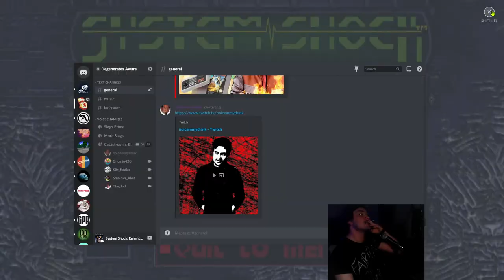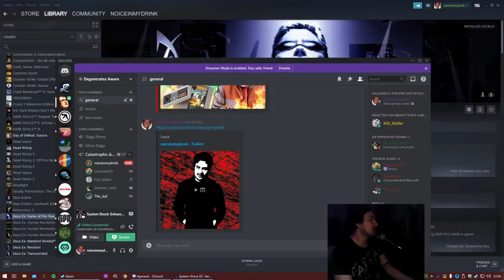System Shock (1994) - #2 (Catastrophic Commentaries)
Welcome to episode 2 of our System Shock: Enhanced Edition playthrough and commentary! In this episode we fire the laser into itself, get let down gently, explore the depths of our childhood and make a dent into SHODAN's plans of developing a horrible fuck-virus!

Special Guests:
Andrew
Banbha
Judley
Gnomie